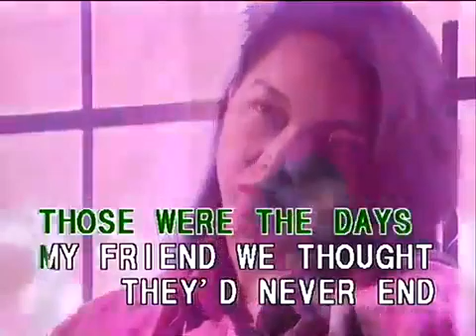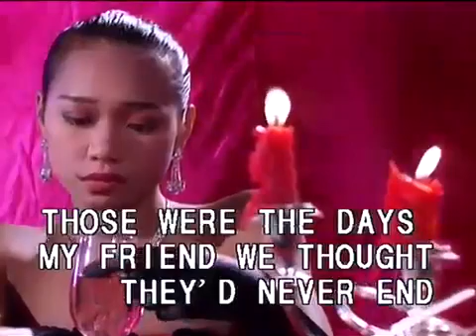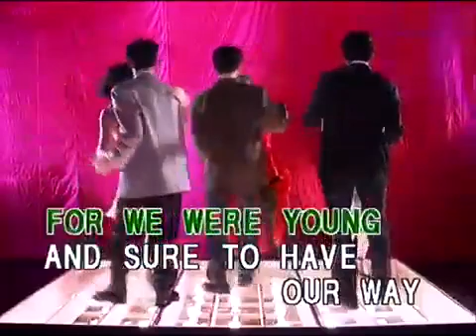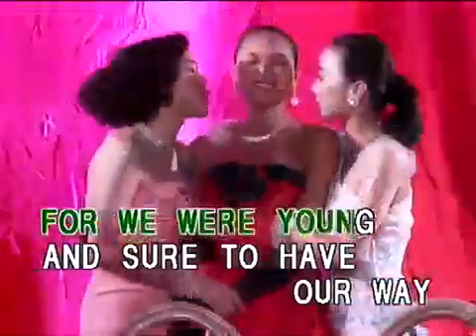Those Were The Days (FITTO)